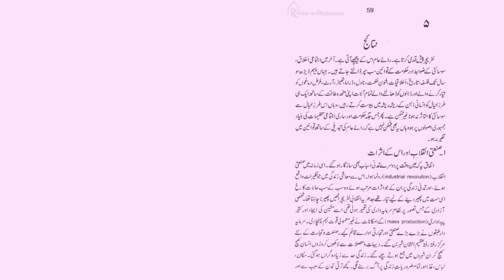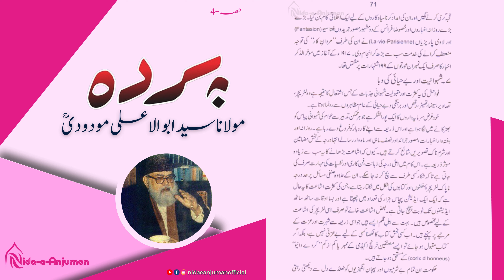Pardah & the Status of Women in Islam 4/10 | Maulana Syed Abul Ala Maududi | Audio Book Series Urdu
Are you interested in learning about the status of women in Islam and the concept of pardah (veil)? Do you want to know the views of one of the most influential Islamic scholars of the 20th century, Maulana Syed Abul Ala Maududi? If yes, then this video series is for you!

In this series, “Pardah and the Status of Woman in Islam” by Maulana Maududi, which was originally published in 1939 and has since been translated into many languages. This book is a masterpiece on the topic of women’s rights and dignity in Islam, and the necessity of hijab for Muslim women. Maulana Maududi explains the Quranic verses and the prophetic traditions related to purdah, and refutes the common misconceptions and criticisms of this practice.

Join us as we explore the wisdom and beauty of pardah, and how it empowers women in Islam.